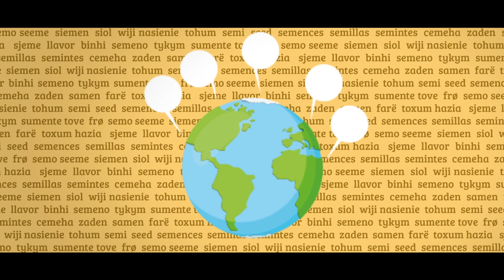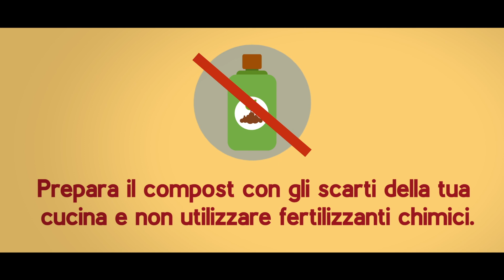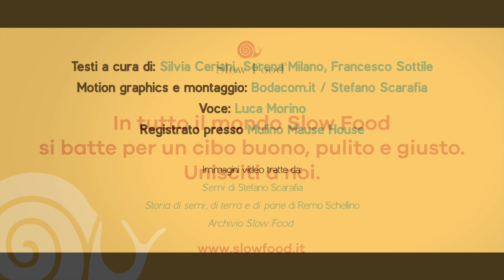Food For Change - Semi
I semi, da cui ricaviamo praticamente tutto il nostro cibo, sono uno strumento fondamentale per gli agricoltori, sia per il loro lavoro, sia per la tutela della biodiversità. I giganti multinazionali che controllano le biotecnologie, stanno cercando di dominare totalmente il mercato dei semi. Ecco perché è fondamentale custodire e ricostruire la varietà delle sementi e mantenere la sovranità alimentare nelle mani degli agricoltori.